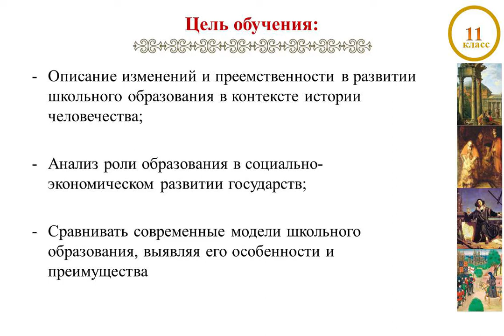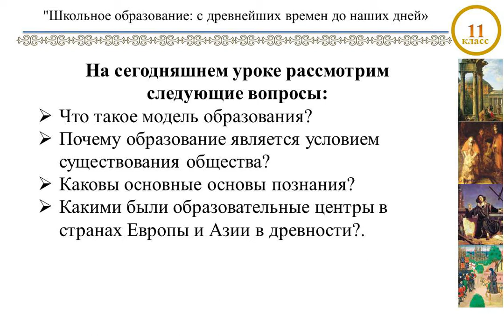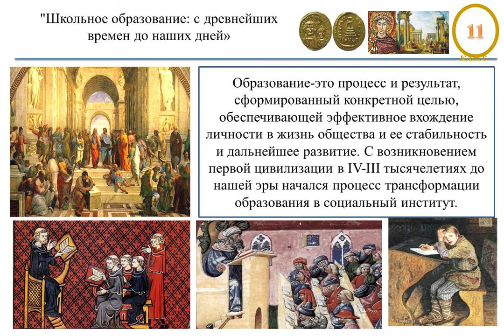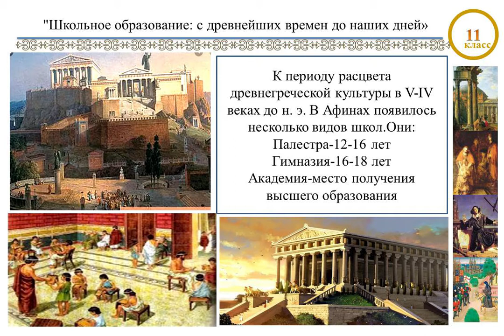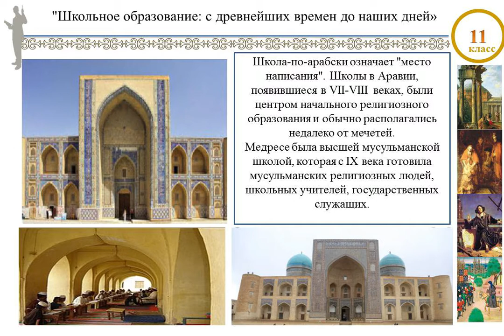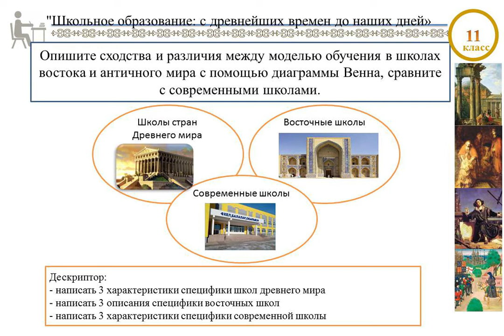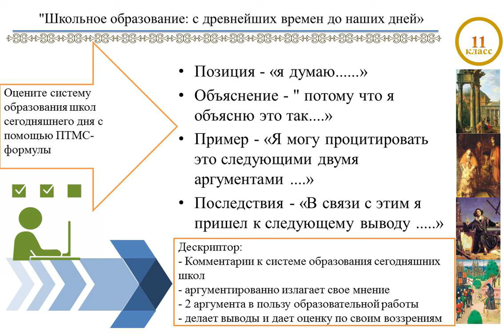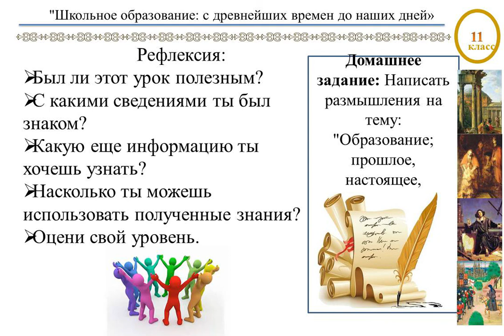IV четверть Всемирная история 11 класс №2 урок Школьное образование с древнейших времен до наших дн